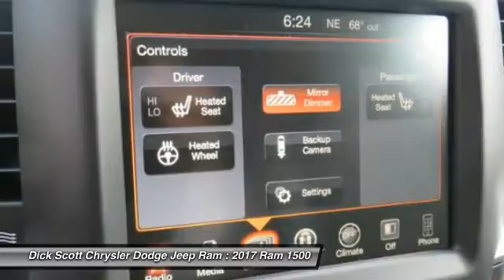2017 Ram 1500 Plymouth MI R177031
2017 Ram 1500

684 W. Ann Arbor Road

Looking for the right car? Today could be your lucky day. With  miles, this , 2017 Ram 1500 equipped with Automatic transmission could be yours. Request more information and set up a test drive right away.